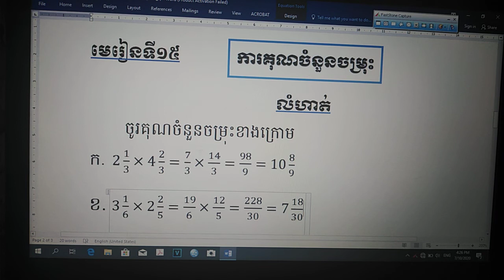គណិតវិទ្យាថ្នាក់ទី៦ វិធីគុណ​ចំនួនចម្រុះនឹងចំនួនចម្រុះ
បើមានកំហុសខុសឆ្គងដោយអចេតនាណាមួយនៅក្នងវីដេអូនេះ
សូមអធ្យាស្រ័យផង!!

。。。。。。《《សូមអរគុណ!!》》。。。。。。